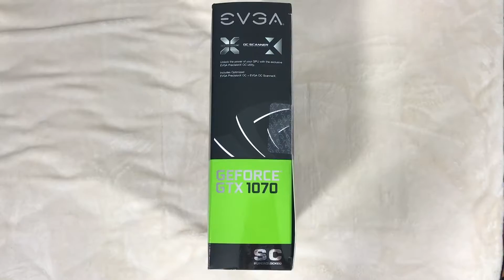How to Install GTX 1070